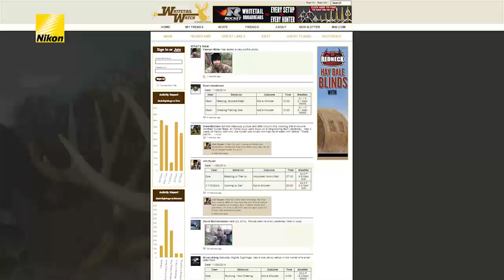Midwest Whitetail | Hunting The Rut: All Day Sits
Being on stand as much as possible is a great tactic to ensure successful deer hunts during the rut. Here's how the Midwest Whitetail pro-staff used this tactic with great results.